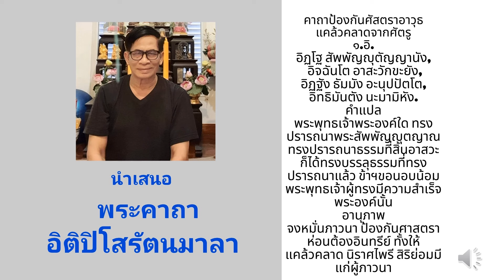พระคาถา อิติปิโสรัตนมาลา คาถา อิ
พระคาถา อิติปิโสรัตนมาลา คาถา อิ ที่พระเกจิในอดีตและปัจจุบันใช้ในเครื่องรางของขลังและคาถาอาคม